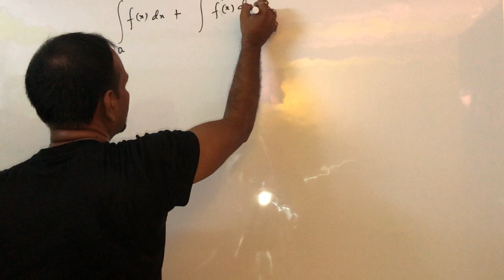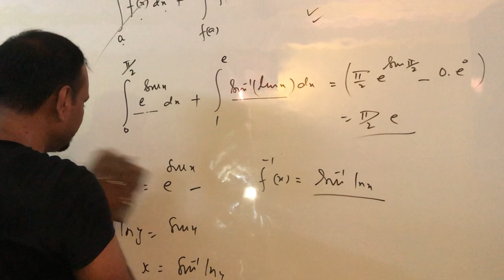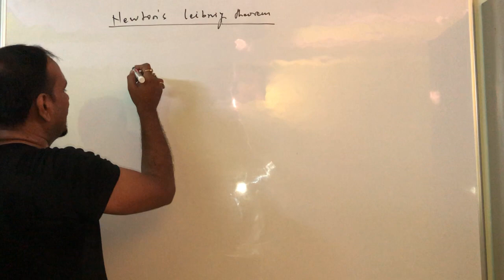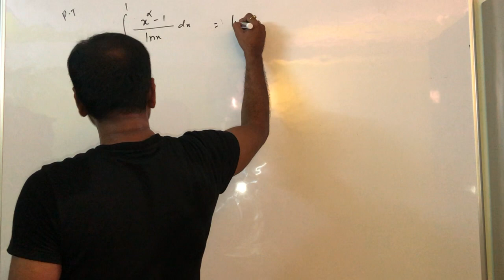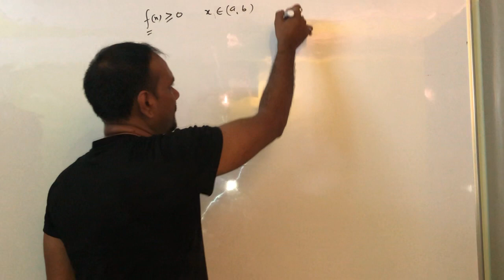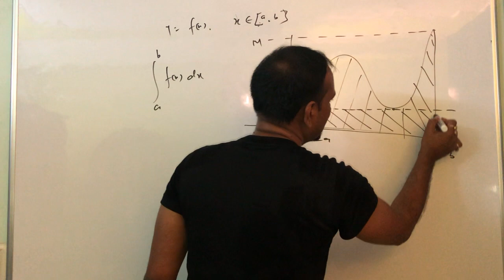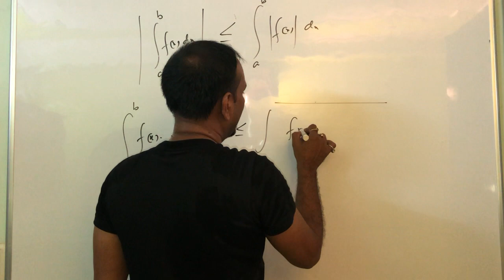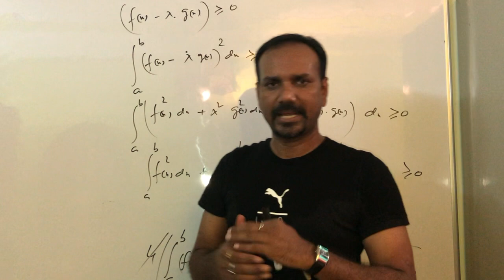Definite integration 7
For 11th and 12th and those who r preparing for engineering entrance